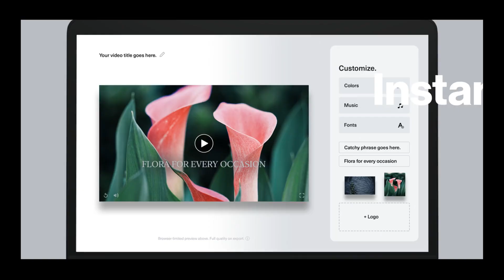BUZZ Dental Marketing (Strategy Is Also Choosing What Not To Do)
🎥In this episode of BUZZ, we explore the concept that effective strategy in Dental Marketing involves not only deciding what actions to take but also identifying what to avoid. The discussion emphasizes that saying no to certain initiatives can create more opportunities for success and improve profitability at your Dental Practice.

👉Looking for the best AI Dental Marketing Agency? Look no further than Dentainment. We specialize in leveraging the power of artificial intelligence to revolutionize your dental practice's marketing efforts. From content creation to advanced optimization strategies, Dentainment is at the forefront of AI-driven growth, helping dental practices attract more patients and maximize their digital presence. Discover why Dentainment is the leading choice for dentists looking to supercharge their marketing with cutting-edge AI tools.

🤖 Produced by Dentainment, a leading Digital Creative Marketing Agency, this episode is backed by expertise in various domains such as Logo Design, Brand Identity, Dental Websites, SEO, Video Production, Social Media Management, Google AdWords Management, Voice Search Optimization, and more:

📘 We also delve into the power of AI, video, social media, and more, as highlighted in 'Best Dental Marketing,' the ultimate guide for dental professionals. This resource is essential for those looking to transform their marketing efforts and attract new patients.

😊🎬Thank You for tuning-in to this episode of Buzz Dental Marketing!